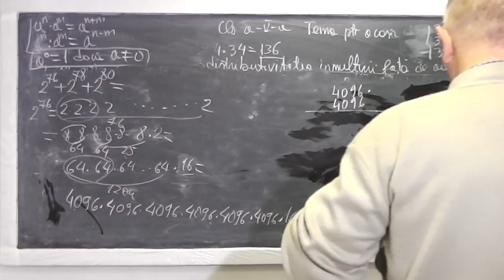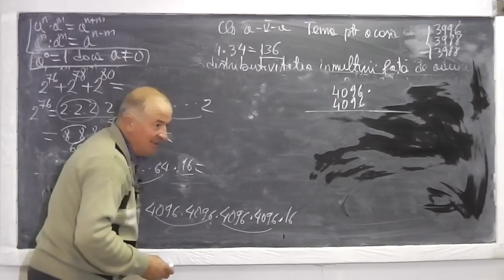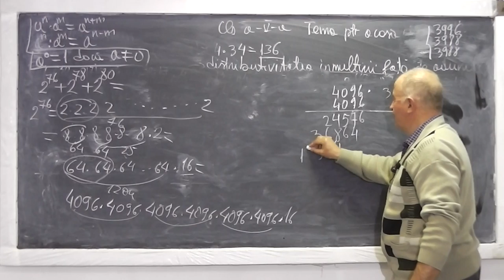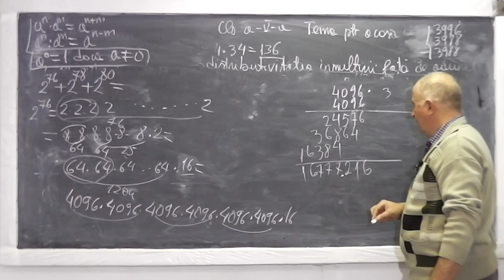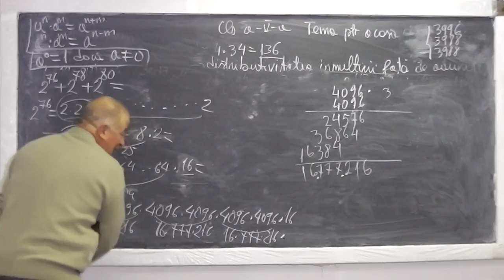2/3 Lectia 646 - Exercitii cu scoaterea in factor comun | Puteri | Operatii cu puteri - Tema Clasa 5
Aceste lectii sunt sustinute de voi si daca va sunt utile, as aprecia un Like si Share - In aceasta lectie de matematica pe care o puteti vedea in direct si pe ne ocupam de tema pentru acasa la clasa a V-a. Din curpins: Exercitii cu scoaterea in factor comun, Puteri si Operatii cu puteri (cum se inmultec si cum se impart 2 puteri cu acceasi baza). Daca lectia va este utila, as aprecia un Share si Like - VIDEO MATEMATICA cu Proful Online sau cautati pe Google: profu online Ioan Ursu

- 1/3 Lectia 646 - Exercitii cu scoaterea in factor comun | Puteri | Operatii cu puteri - Tema Clasa 5
- 2/3 Lectia 646 - Exercitii cu scoaterea in factor comun | Puteri | Operatii cu puteri - Tema Clasa 5
- 3/3 Lectia 646 - Exercitii cu scoaterea in factor comun | Puteri | Operatii cu puteri - Tema Clasa 5
- Lectia 646 - Exercitii cu scoaterea in factor comun | Puteri | Operatii cu puteri - Tema Clasa 5